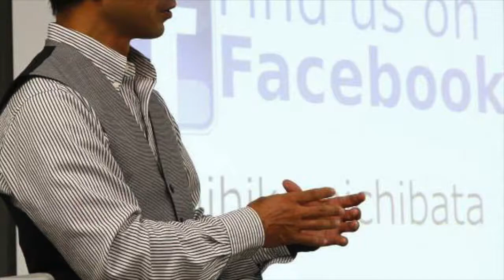河内長野 市域全域（47,430世帯105,161人）に避難準備・高齢者等避難開始を発令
本日7月3日（水）19時00分に市域全域（47,430世帯105,161人）に避難準備・高齢者等避難開始を発令しました。